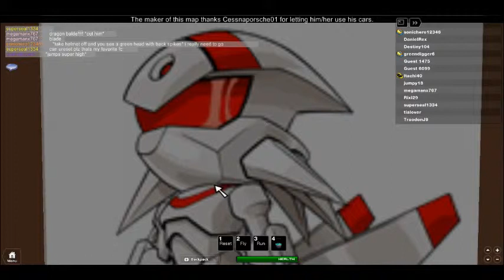the blast from the past: part 2: fight of the flight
It is finally back and now there are new morphs and still the same rules as last time...

If pple tell me that you have been abusing admin and three pple tell me i will remove u from the admin list for 5 days and the only way to get into the code vault is when i&#39;m in the game with you.

If you have a morph that you want in the game then go ahead and tell me what morph it is i&#39;ll put it in :P and dont worry the floor in the spawn room is not gone i just made it invisible :P

Now there are teams, there&#39;s Hero, Anti-Hero, Average, and Villian and for now on if i&#39;m not on and u need to send me a message then send it to my brother named DarkGravityShifter, if he&#39;s not online then just send it to me XD

well thats pretty much it so have fun :D!!